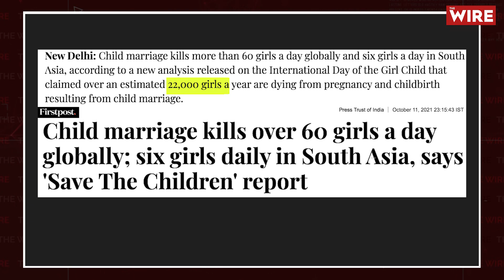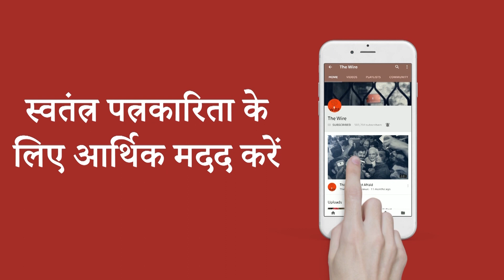Child Marriage Kills over 60 Girls a Day Globally: Save the Children Report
11 oct को विश्व ने International day of the girl child मनाया, इस दिन आई सेव द चिल्ड्रन द्वारा ‘ग्लोबल गर्लहुड रिपोर्ट 2021: संकट में लड़कियों के अधिकार’ में कहा गया है कि बाल विवाह के कारण गर्भधारण और बच्चे को जन्म देने की वजह से हर साल तक़रीबन 22,000 लड़कियों की मौत हो रही है. बाल विवाह की समस्या और इसके तमाम पहलुओं को समझने के लिए देखिए द वायर की यह खास बातचीत।